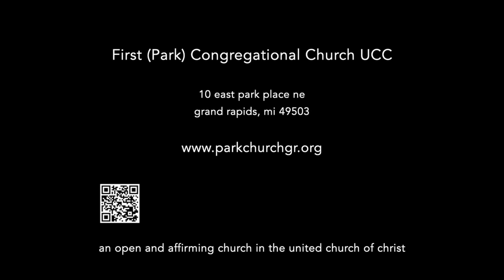Gospel of John Bible Study #7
Gospel of John Bible Study @. Park Church led by Pastor Darry Kistler.
Zoom recording